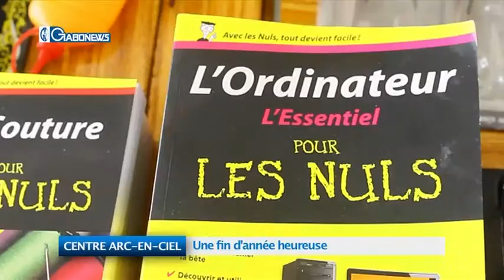CENTRE ARC-EN-CIEL : Une fin d'année heureuse